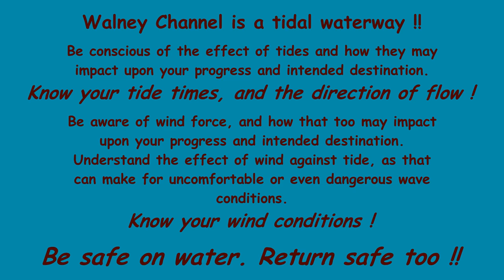Walney North End Dunes - Kayak Voyage. Pushing the boat out !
Footage filmed 4/9/2020 on;
Camera 1; Sony Handycam HDR-CX240E,
Camera 2; Olympus Stylus Tough TG-Tracker,
and edited using VideoPad Professional Home Edition v6.00.